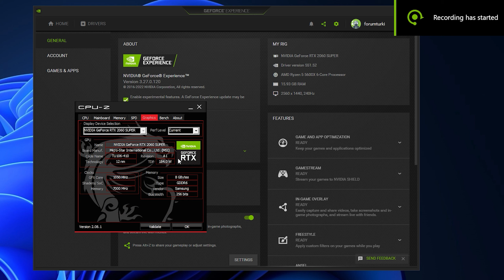CS2: RTX 2060s + RYZEN 5600x | 1280x1024@240hz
RTX 2060 SUPER 8GB + Ryzen 5 5600X | CS2 | 1280x1024@240hz

You can experience a seamless and ultra-smooth gaming experience on a system equipped with RTX 2060S and Ryzen 5600X in CS2, thanks to the 240Hz monitor.

🖥️ Specifications
CPU: Ryzen 5 5600X 4.6GHz
GPU: MSI RTX 2060 Super Ventus GP 8 GB GDDR6 256Bit
MB: MSI B450M PRO-VDH-MAX
RAM: Corsair Vengeance LPX 2x8GB DDR4 3200MHz
SSD : MSI SPATIUM M.2 500GB
SSD : SSD 1,5TB...
Cooler: SilverStone Technology 125mm
OS: Windows 11 Home 64bit
Monitor 1 : HP OMEN 27qs 780J4E9 27 inç 240Hz 1ms
Monitor 2 : Dell p2419h

RTXGAME®